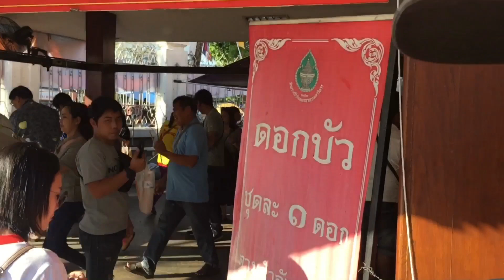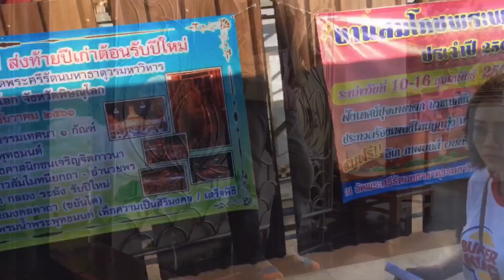น้องปูฟ้า เวียงจันทน์ กราบนมัสการขอพรองค์หลวงพ่อใหญ่ ด้วยความอิ่มบุญ ตอนที่3